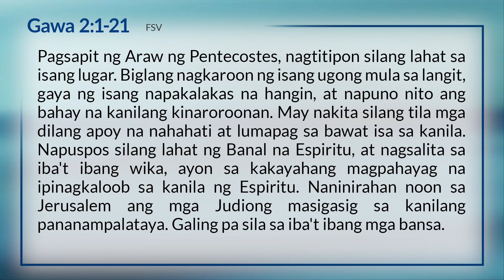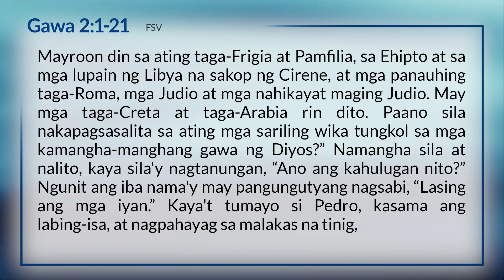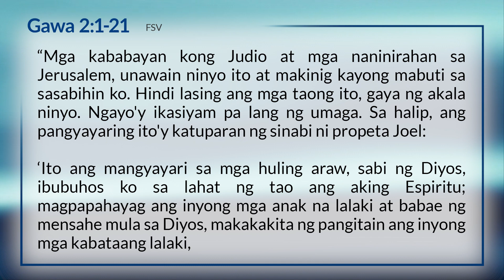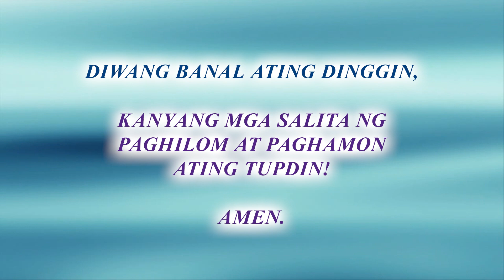Lumabas at Chumika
Scripture Reading
Gawa 2:1-21 (FSV)

Pagsapit ng Araw ng Pentecostes, nagtitipon silang lahat sa isang lugar. Biglang nagkaroon ng isang ugong mula sa langit, gaya ng isang napakalakas na hangin, at napuno nito ang bahay na kanilang kinaroroonan. May nakita silang tila mga dilang apoy na nahahati at lumapag sa bawat isa sa kanila. Napuspos silang lahat ng Banal na Espiritu, at nagsalita sa iba't ibang wika, ayon sa kakayahang magpahayag na ipinagkaloob sa kanila ng Espiritu. Naninirahan noon sa Jerusalem ang mga Judiong masigasig sa kanilang pananampalataya. Galing pa sila sa iba't ibang mga bansa. Nang dumating ang ugong na ito, nagtipon sila at namangha sapagkat nagsasalita ang mga alagad sa mga wika nilang mga nakikinig. Labis silang nagulat at namangha, kaya't sila'y nagtanong, “Pakinggan ninyo! Hindi ba mga taga-Galilea ang lahat ng mga nagsasalitang ito? Paanong nangyaring naririnig ng bawat isa sa atin ang ating mga sariling wika sa kanila? Tayong mga Parto, mga Medo, mga Elamita, mga naninirahan sa Mesopotamia, sa Judea, at sa Capadocia, sa Ponto at sa Asia. Mayroon din sa ating taga-Frigia at Pamfilia, sa Ehipto at sa mga lupain ng Libya na sakop ng Cirene, at mga panauhing taga-Roma, mga Judio at mga nahikayat maging Judio. May mga taga-Creta at taga-Arabia rin dito. Paano sila nakapagsasalita sa ating mga sariling wika tungkol sa mga kamangha-manghang gawa ng Diyos?” Namangha sila at nalito, kaya sila'y nagtanungan, “Ano ang kahulugan nito?” Ngunit ang iba nama'y may pangungutyang nagsabi, “Lasing ang mga iyan.” Kaya't tumayo si Pedro, kasama ang labing-isa, at nagpahayag sa malakas na tinig, “Mga kababayan kong Judio at mga naninirahan sa Jerusalem, unawain ninyo ito at makinig kayong mabuti sa sasabihin ko. Hindi lasing ang mga taong ito, gaya ng akala ninyo. Ngayo'y ikasiyam pa lang ng umaga. Sa halip, ang pangyayaring ito'y katuparan ng sinabi ni propeta Joel:

‘Ito ang mangyayari sa mga huling araw, sabi ng Diyos, ibubuhos ko sa lahat ng tao ang aking Espiritu; magpapahayag ang inyong mga anak na lalaki at babae ng mensahe mula sa Diyos, makakakita ng pangitain ang inyong mga kabataang lalaki, mananaginip ang inyong mga matatandang lalaki, maging sa mga aliping lalaki at babae, sa mga araw na iyon ay ibubuhos ko ang aking Espiritu, at sila'y magpapahayag. Magpapakita ako ng mga kababalaghan sa langit, at ng mga tanda sa lupa; dugo, apoy, at makapal na usok. Magdidilim ang araw, at magkukulay-dugo ang buwan, bago sumapit ang dakila at maningning na Araw ng Panginoon. At mangyayari na sinumang tumawag sa pangalan ng Panginoon ay maliligtas.’

ONLINE WORSHIP SERVICES
Worship with us online during the LIVE premiere every Sunday at 4PM:

PODCAST
You may also listen to the preaching / message, available via our podcast:

If you believe in the ministry of Open Table Metropolitan Community Church, we welcome you to give what you can to further our advocacy work:

VOLUNTEER
Open Table MCC is always looking for committed volunteers for our church community that has a welcoming ministry for the LGBT+. We're looking for singers, musicians, writers, multimedia personnel, and graphic artists who can contribute to our ever-growing ministry.

Open Table MCC is a church in Metro Manila, Philippines, that has a welcoming ministry for the LGBT+ (Lesbian, Gay, Bisexual, Transgender, Queer).